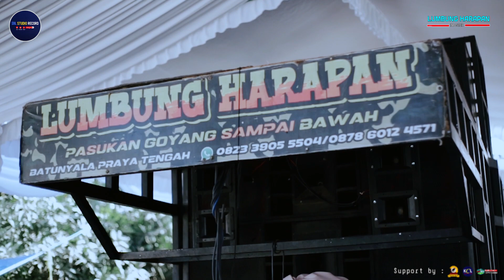Lagu sasak rilisan terbaru LH MANIA - Wah Kedung Betian versi GOYANG Sampai sedih YULIA RAHMA😭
Song title   : Wah kedung betian
Ciptaan : .?
Vocal          : Yulia rahma
Kecimol      : LH Mania
Production : $BL Studio record

- Kecimol | Cilokaq
- Vlog | Podcast | Prank
- Karaoke